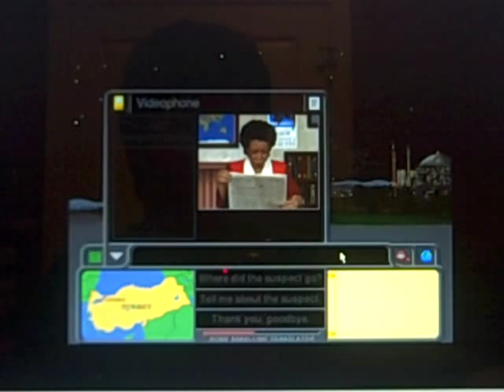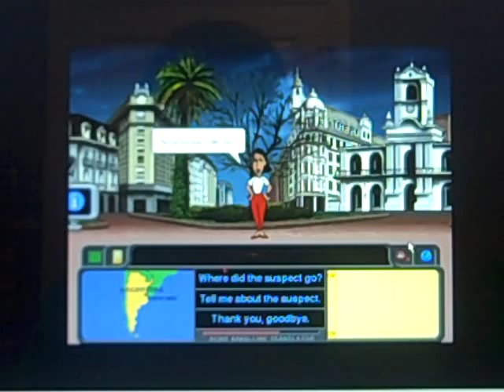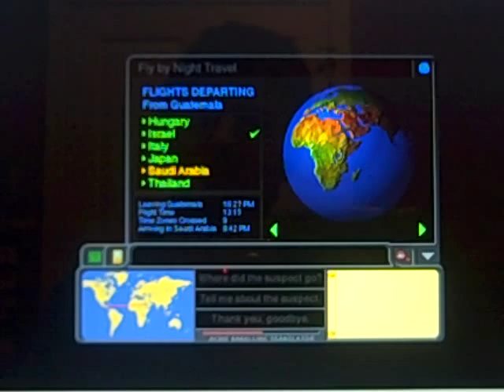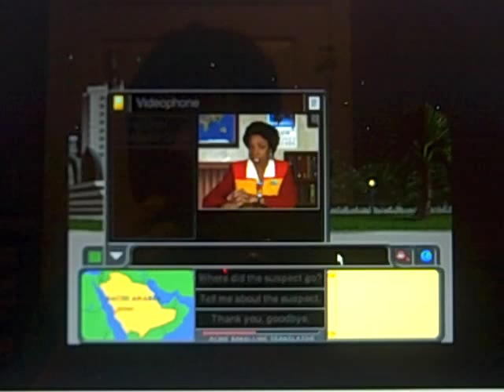Where in the World is Carmen Sandiego? PC Full Run #3 (Part 5)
Here is the next part. Part 5 is coming up next.